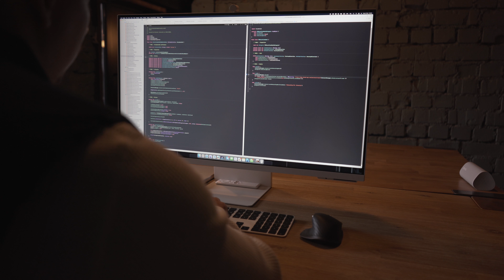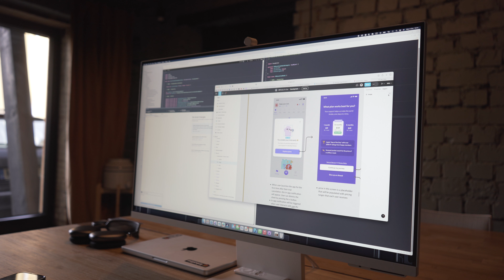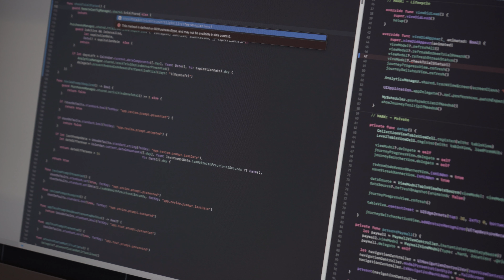Office Tour 🏢 | Day in the Life of a Software Engineer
Another day in the life video.. The summer is over and so is working from home.. The space where you work from is important, see in this video why I chose this exact one and how it went!

Thank you for taking the time to watch the video and read this description!

- krsj